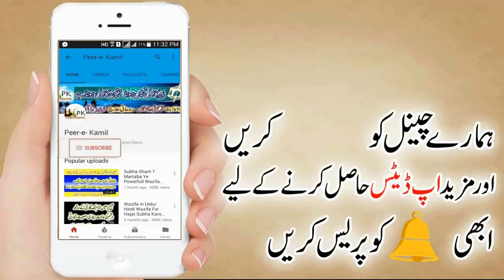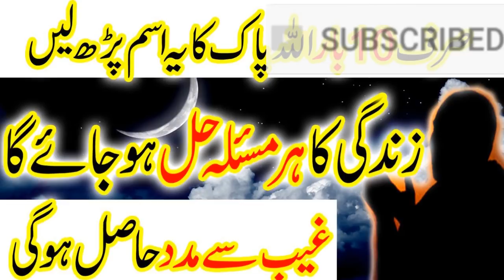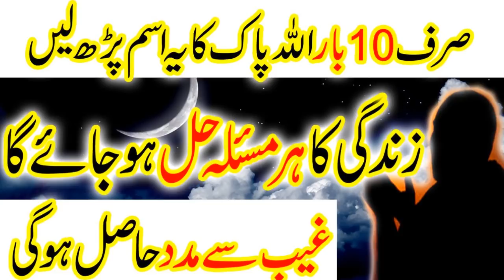Ya Jaliloo Ya Karimoo K Wazaif Wazifa for Rizaq Halal |حلال رزق میں بے پناہ اضافے کا وظیفہ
Ya Jaliloo Ya Karimoo Ka Wazaif Wazifa for Rizaq Halal |حلال رزق میں بے پناہ اضافے کا وظیفہ

Asalam Alikum!
aj jo wazifa aap logon ki khidmt main ly kr hazir hui hon wo hai Allah Pak k ism mubarak ya karimu or ya jalilu k khas wazaif jo k 100% azmoda hain in wazif koyaqeen k saat krny se aap ki zndagi ka har masla hal ho jy ga Inshallah.or ghaib se madad milti hai Allah pakaise asbab banata hai k aqal dang rh jati hai.
Akhaar min aap say aik choti si guzarish hi keh aa pes video ko ziyada say ziyada share Karin or bhaion or bhahnon say Hmari Guzarish hai keh vo es video ko jahan tak ho saky share Karin tah majboor logo tak yeh pohnch saky or vo be apna ziabitas ka ellaj karwa saky.
Jazakallah. !!

Is Video Ko Zayada Se Zayada Share Karen Or Ache Videos,Wazaif K Liye Hamara Channel Subsribe Karein

↪►►Other WAzaif
►Allah's Name Ya Rahimo Ki Fazilat Or Faide Wazifa Amal In Urdu

►Ya Rahmanu Allah's Name Ka Wazifa Amal Dua Urdu/Hindi

►Muharram ka wazifa Islamic Amal For Any Hajat Problems

►Ya Allah Ki Fazilat Or Wazifa islam Dua Amal In Urdu Any Hajat

►Bismillah K Wazaif Dua Amal In Urdu Hindi Wazifa For Hajat

►Pasand ki Shadi kay liye Qurani Amal